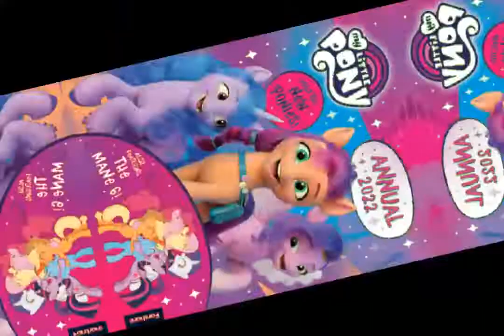Flawless || mane 5 edit || Part 1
Remember in the title it says Part 1 , yea I didn't really have enough time to do Zipp and Sunny so I'll probably do them tomorrow, ok bye